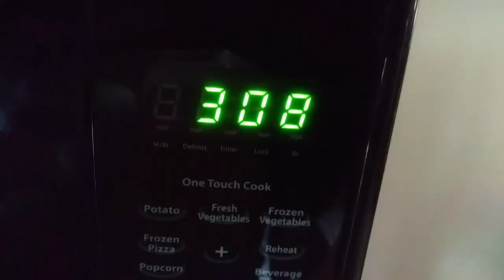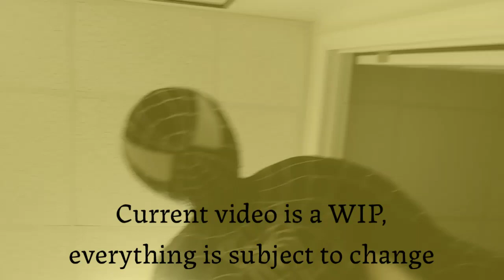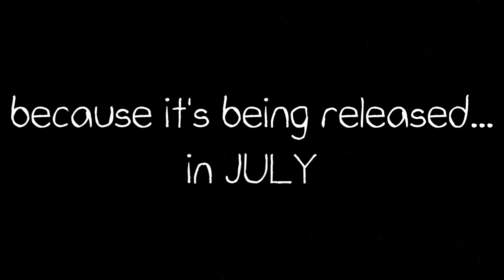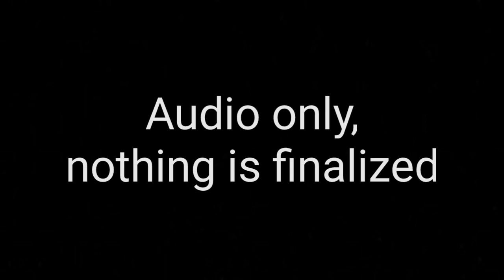Tyrant Films: Tyrant Directs #1!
Hello everyone, it's good to be back!

Today we have a very special video for you, an entire video dedicated to teasing a BUNCH of future projects I have being cooked up in the near future, starring everyone's favorite News Anchor: News Anchor Lucario!